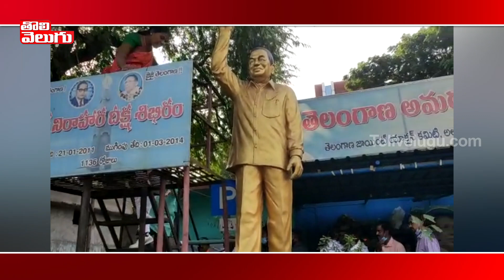తెలంగాణ తల్లి, జయశంకర్ సార్ విగ్రహాలకు నివాళి అర్పించిన ఈటల | Etela Rajender Latest | Tolivelugu TV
తెలంగాణ తల్లి, జయశంకర్ సార్ విగ్రహాలకు నివాళి అర్పించిన ఈటల